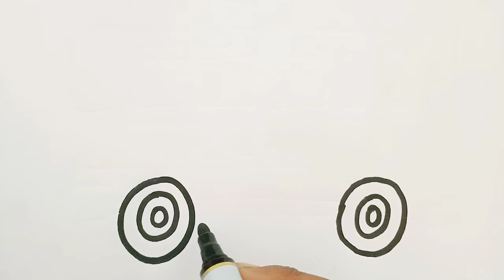How To Draw School Bus for Kids || Easy Unicorn Drawing Painting Colouring For Toddlers And Kids.